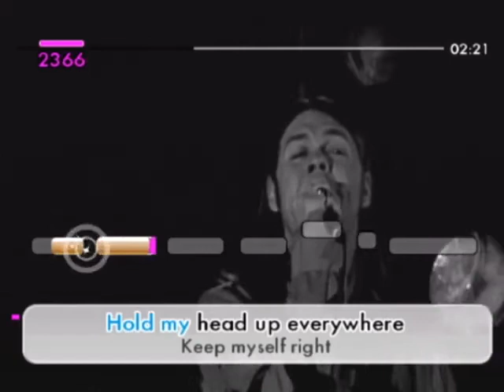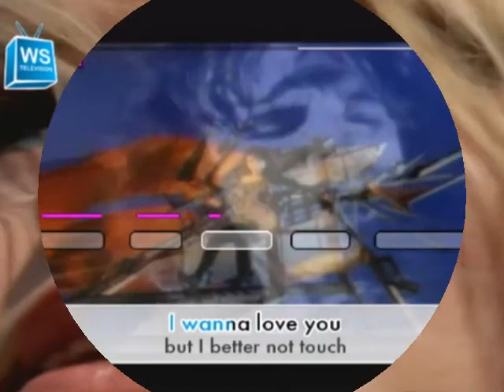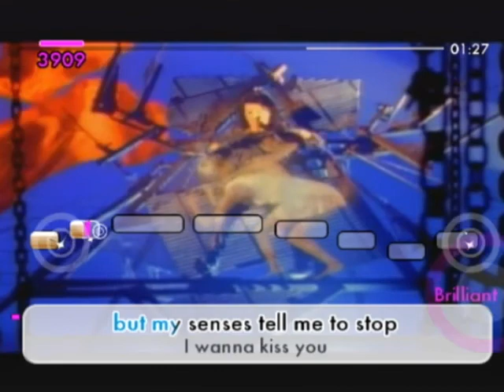We Sing! - Rock Launch Trailer